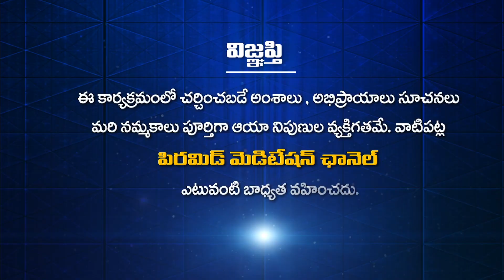పిరమిడ్ మాస్టర్, పొత్తూరు | Patriji Aaradhanotsavalu | Pyramid Master| PMC Live